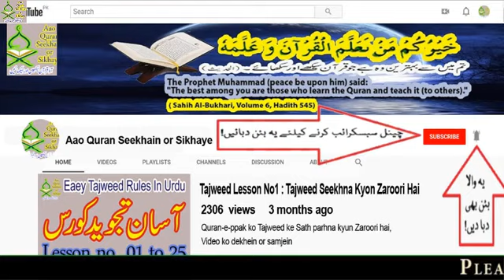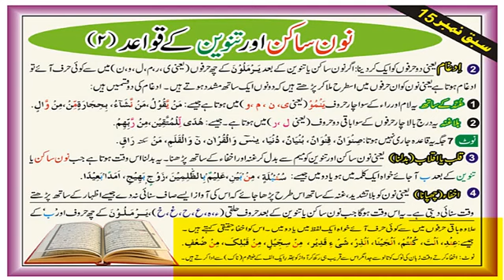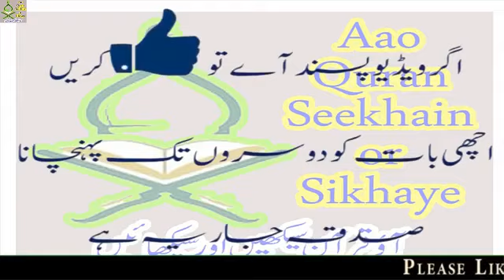Tajweed Lesson No15 Rules of noon saakin and tanween Examples pdf In Urdu